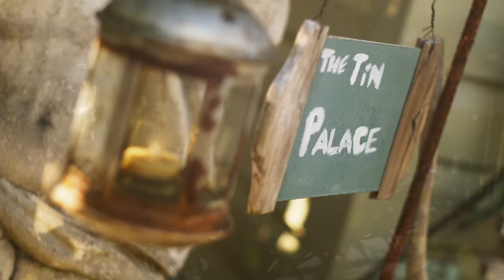Pete Muller | Tin Palace (Official Music Video)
From the new album Spaces